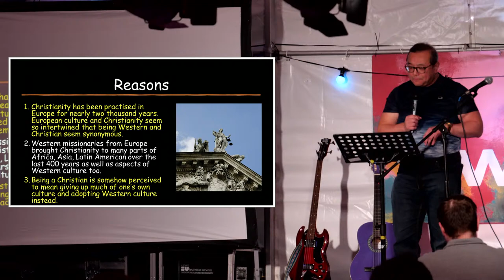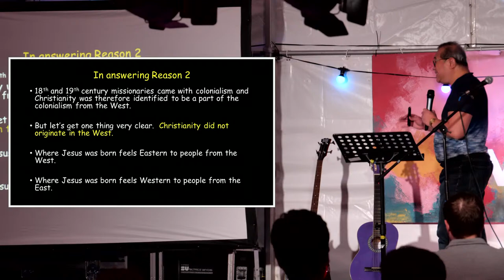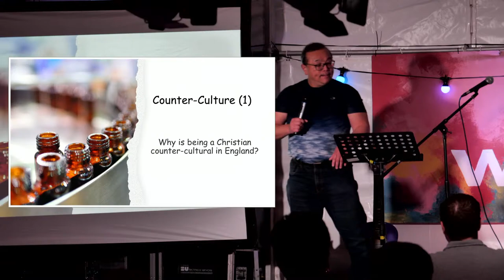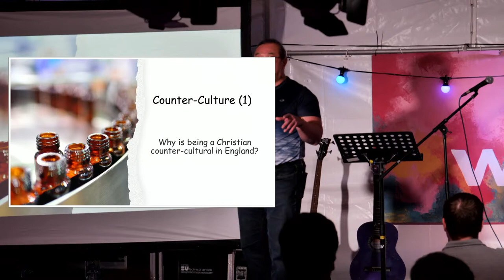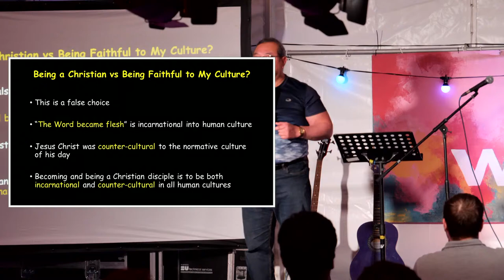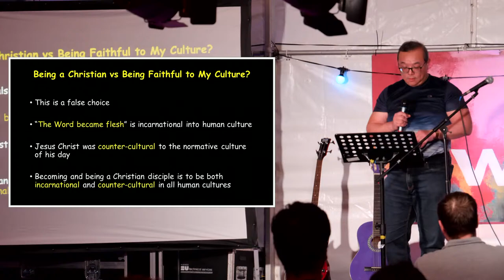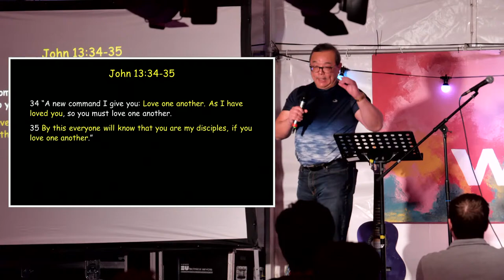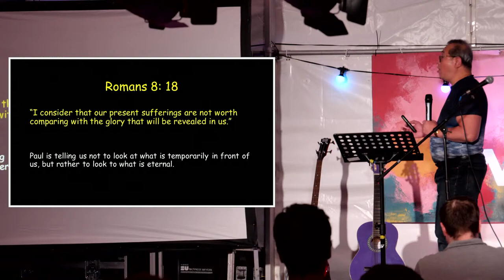Can I be a Christian and stay faithful to my culture? | iCafe | Wonder 2024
Come and join us at the Wonder tent for a week of FREE food, drinks, games and talks exploring life's biggest questions & Christianity! You'll find us in a big marquee behind the Zeeman Building and next to the Degree Apprenticeship Centre, on the Warwick University campus.

Between Mon 29th Jan and Fri 2nd Feb (week 4), they'll be:
- 12-1pm LUNCHBAR TALK (free lunch and a short talk)
- 1-2pm LUNCHBAR Q&A (free lunch and a Q&A)
- 5-6pm INTERNATIONAL CAFE (free snacks and a short talk)
- 6-7:30pm EVENING TALK (free dinner, talk and discussion)

WHAT IS WONDER?
Wonder is a week of events dedicated to asking some of life’s most difficult and meaningful questions and providing a space to discuss the answers Christianity offers to them, as well as just opening up the debate.

IS WONDER FOR ME?
Yes! Whether you’re a Christian, an atheist, religious or have never really considered your stance on faith, we’d love for you to come and we hope you feel welcome!

WHERE CAN I FIND IT?
We’ll be in a huge tent near the Zeeman Building!

We spend our lives searching for things like happiness, purpose and truth. This week of events is a great opportunity to explore the claims of Christianity for yourself.